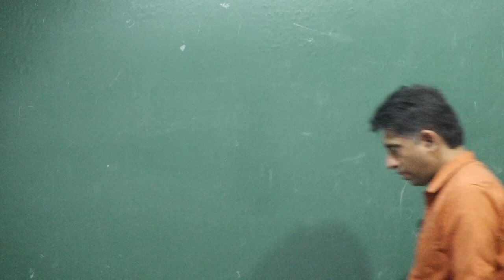Theory Note එක දෙපාරක් ලියන එක සාර්ථකද? | කාලය නාස්තියක්ද? | Amila C Suraweera | Combined Maths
Is it worth it to write the same note twice? Or is it a waste of time? Or an unsuccessful attempt to understand theory?

Subject එක තිතටම උගන්වන ඉංජිනේරැවෙකු මෙහෙයවන ලංකාවේ එකම සංයුක්ත ගණිතය පාඨමාලාව.
Combined Maths | Amila C Suraweera.

Discussion groups වල නැති අය මෙතනින් join වෙන්න..👇🏻